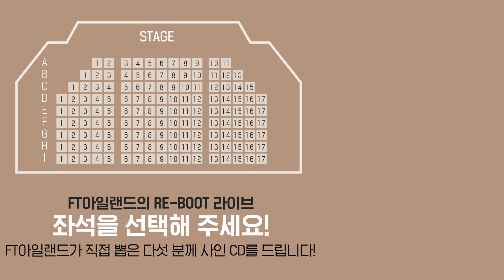[4K] FT아일랜드(FTISLAND)의 RE-BOOT 라이브(LIVE) 예매하기 [Ticketing Live] 티저 teaserㅣ이홍기,이재진,최민환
(주)카카오엔터테인먼트에서 운영하는 공식 유튜브 채널입니다.

미니 8집 [LOCK UP] 을 들고 2년 2개월 만에 프리마돈나 곁으로 돌아와 준 FTISLAND 😭
티저 영상에 있는 FT아일랜드의 리부트(RE - BOOT) 라이브 콘서트 좌석을 댓글로 예매해 보세요-!
(Comment down the seat from the seating chart you see at the end of the video!)